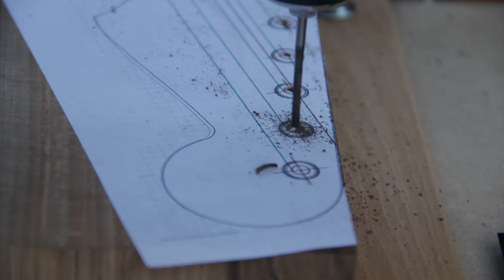colonna trapano handmade